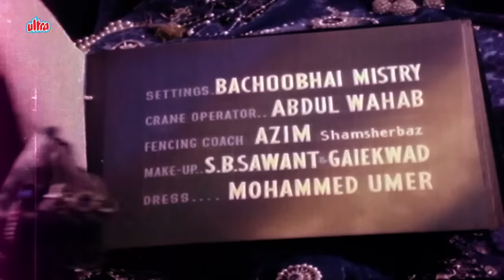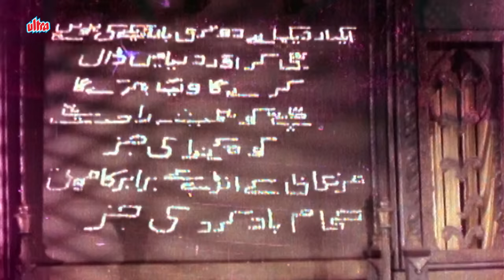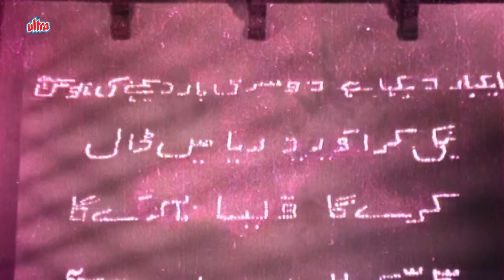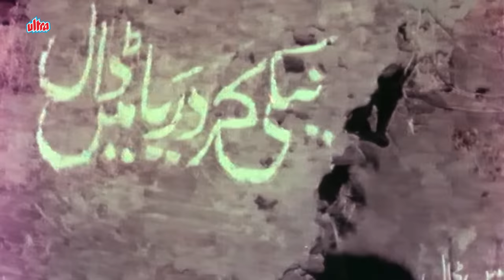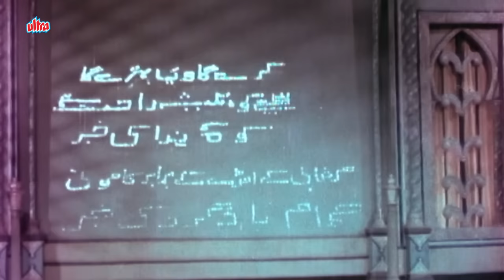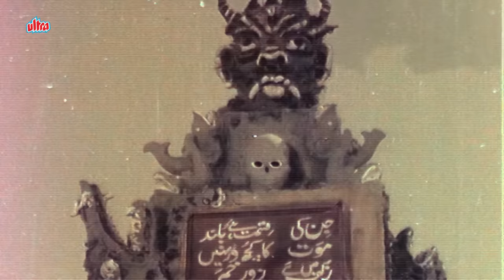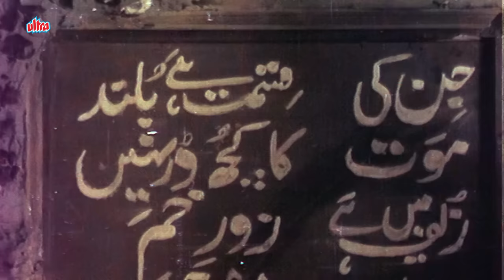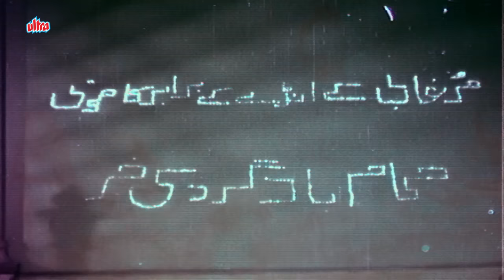डायरेक्टर होमी वाडिया जीकी बेहतरीन फिल्म | Hatim Tai | P. Jairaj, Shakila, Meenaxi, Sheikh Movie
Movie▶ Hatim Tai
Actor(s ) ▶ Shakila, Meenaxi, Sheikh, P. Jairaj
Director(s) ▶ Homi Wadia
Producer(s) ▶ Basant Pictures
Music(s) ▶ S. N. Tripathi

While dispensing charity, Hatim Tai (P. Jairaj), a kind-hearted Shehzada (Prince) of Yemen meets a young beggar who is the rich Shezada Munir. The girl Munir loves, Husn Bano, has been cursed by a fairy, Gulnar Pari (Shakila), that if she gets married she will turn to stone due to her father Saudagar (merchant) Bardoz's unwelcome advances towards Gulnar. On finishing the curse, Gulnar herself turns into a stone statue as a human hand has touched her. The father is repentant and has tried to get wise men from all over to find a way out of this predicament. There are seven questions written on the wall and on finding the answers for all, the curse will be lifted and Gulnar too will return to her normal self. Hatim Tai agrees to undertake the mission and extracts a promise of marriage between Munir and Husn Bano. Bardoz agrees to the promise and keeps Munir with him. Hatim Tai sets out with his companion Nazroo Dhobi on the journey, coming across mermaids from an undersea kingdom, and are able to answer the first question.